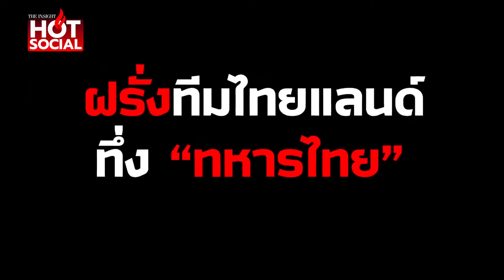ฝรั่งทีมไทยแลนด์ ทึ่ง "ทหารไทย"กับภารกิจ ฟื้นฟู ช่วยเหลือผู้ประสบภัย มันบ้าไปแล้ว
ฝรั่งทีมไทยแลนด์ ทึ่ง “ทหารไทย”กับภารกิจ ฟื้นฟู ช่วยเหลือผู้ประสบภัย ได้มาเห็นกับตา มันบ้าไปแล้ว พวกเขาทุ่มเทขนาดไหน เคารพในน้ำใจคนไทยจริงๆ